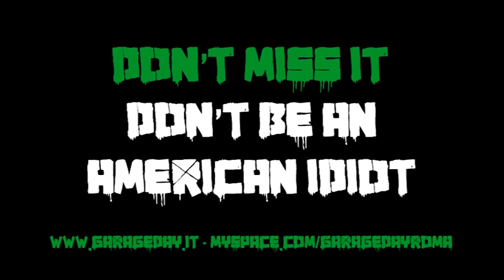21 Maggio 2011 - We are coming!